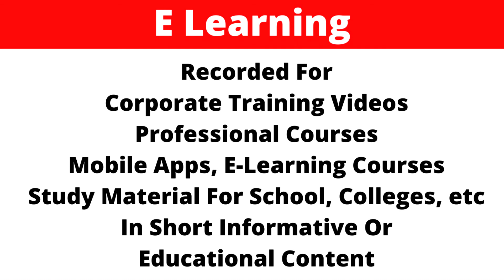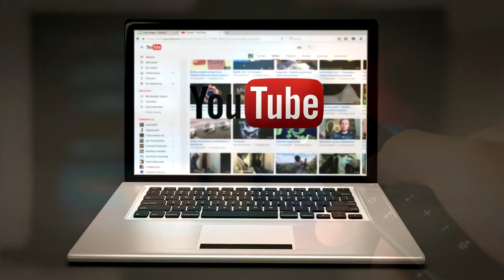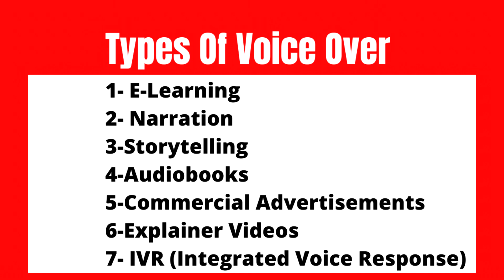Types Of Voice Over Styles | Different Categories Of Voice Over | Voice Over Kitne Tarah Ke Hote Hai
Hi Friends,
Welcome to another voice over lesson of this step by step voice over training series

In this video, you will learn about the different types of voice over genres.
Before you move ahead, you need to get familiar with different styles of voice over

So watch this video and learn about different varieties of voice over